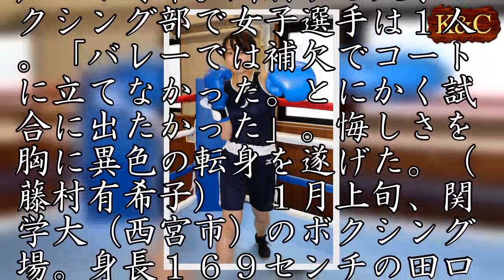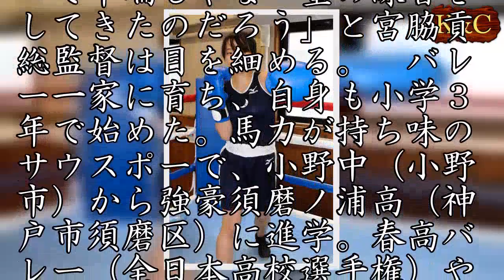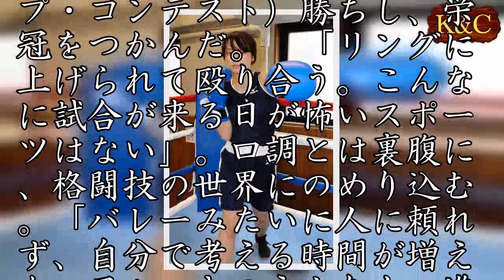女子バレー選手がボクサーに 関学大・田口選手がアマ全日本Ｖ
高校時代にバレーボールの全国大会でメンバー入りした選手が、アマチュアボクシングに転向して全日本女子選手権を制した。関西学院大経済学部２年の田口綾華選手（２１）＝小野市。所属する大学ボクシング部で女子選手は１人。「バレーでは補欠でコートに立てなかった。とにかく試合に出たかった」。悔しさを胸に異色の転身を遂げた。（藤村有希子）　１月上旬、関学大（西宮市）のボクシング場。身長１６９センチの田口選手は鏡に向かい、ガードを固め、黙々とステップを踏む。「体の軸がぶれない。バレーで半端じゃない量の練習をしてきたのだろう」と宮脇貢総監督は目を細める。　バレー一家に育ち、自身も小学３年で始めた。馬力が持ち味のサウスポーで、小野中（小野市）から強豪須磨ノ浦高（神戸市須磨区）に進学。春高バレー（全日本高校選手権）や高校総体など全国大会でもメンバー登録されたが、出場機会には恵まれなかった。　１浪して一般入試で関学大へ入学。バレーを辞め「自分の軸がなくなった」と感じていた当時、大学内のボクシング場の前を通り掛かると、好きなロックバンドの曲が流れていた。「吸い込まれるように見学し、後に引けず入部した」　小野市の自宅から２時間かけて通い、練習は週６日のハードな日々にも「個人競技なので試合に出られる」と前向きだ。出場が２人だった昨年１２月の全日本女子選手権成年ライトウエルター級では、相手を一方的に攻め立て２回ＲＳＣ（レフェリー・ストップ・コンテスト）勝ちし、栄冠をつかんだ。　「リングに上げられて殴り合う。こんなに試合が来る日が怖いスポーツはない」。口調とは裏腹に、格闘技の世界にのめり込む。「バレーみたいに人に頼れず、自分で考える時間が増えた。日々、きのうより上へ進みたい」と、鍛えた拳をさらに磨き上げる。